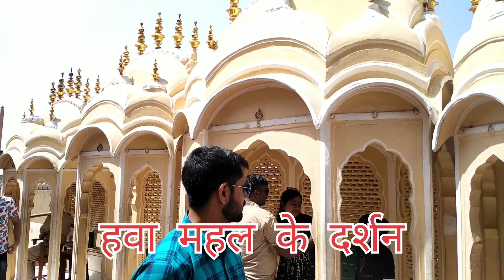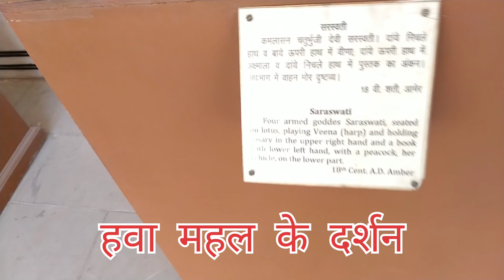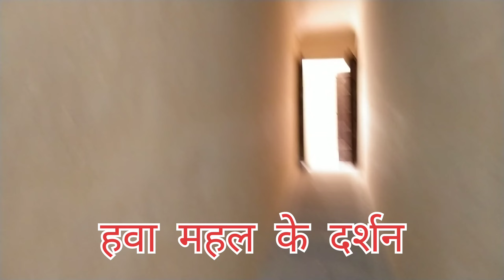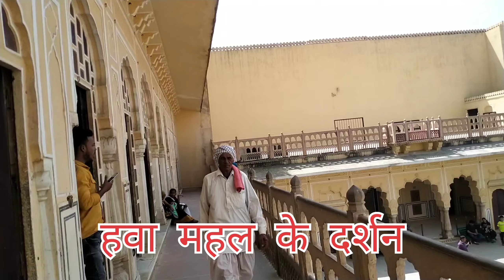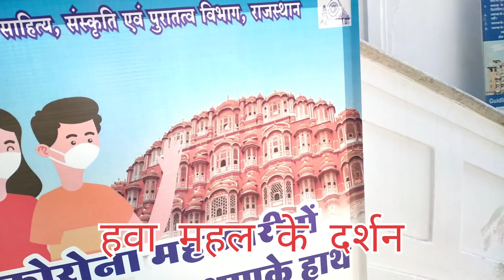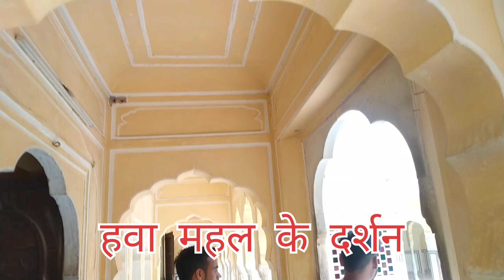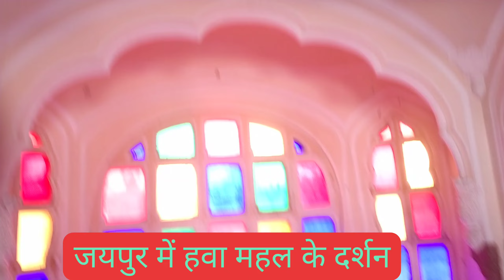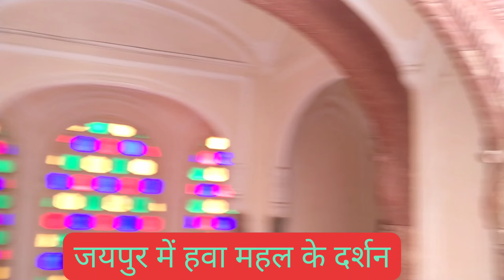वर्ल्ड हेरिटेज में आता है जयपुर का हवा महल World Heritage Jaipur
पिंक सिटी इन जयपुर वर्ल्ड हेरिटेज में आता है आमेर का किला दोस्तों राजा सवाई प्रसाद सिंह ने बनवाया था बहुत ही भव्य और अद्भुत है